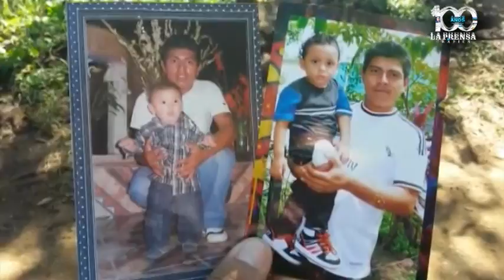Recuperan cadáveres de un pozo en Santa Ana